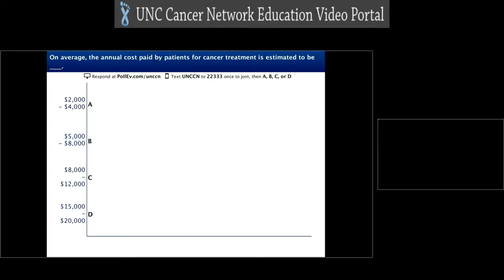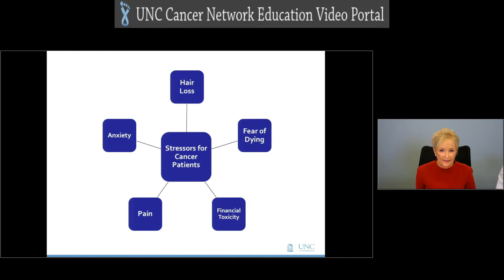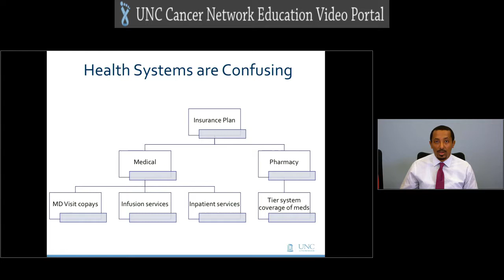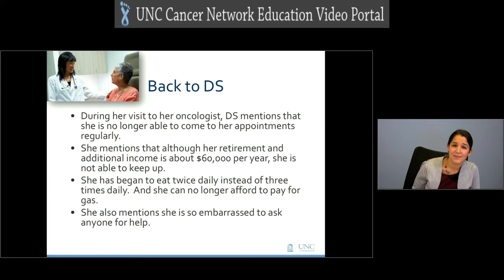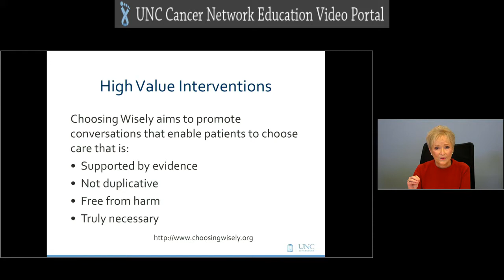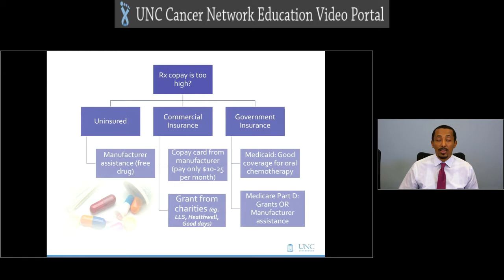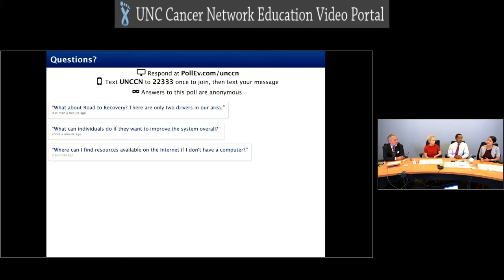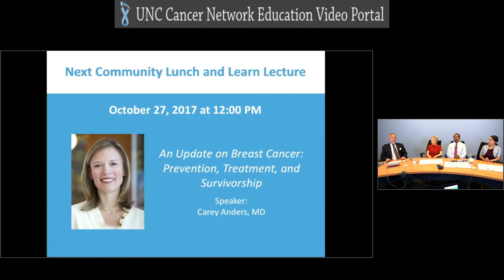Managing Financial Toxicity When Facing Cancer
Cancer has a new side effect. Just like hair loss, pain, and the distress that come with the diagnosis and treatment, more patients now have to deal with financial toxicity.  So, what is financial toxicity?  This is the expenses, anxiety and uncertainty when confronting large and unpredictable costs of cancer treatment.  This presentation talks about how financial toxicity affects your quality of life and what you can do about it.

This lecture was presented as part of the Community Lunch and Learn Lecture Series.